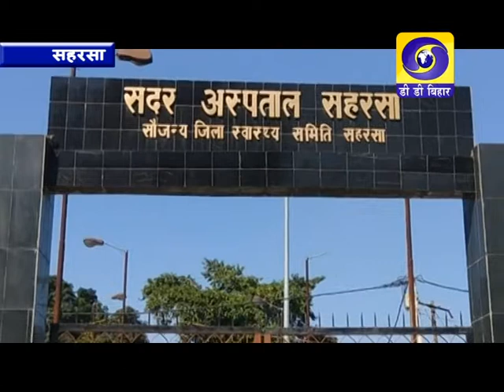सहरसा : निजी स्तर पर मुफ्त एंबुलेंस सेवा। एक रिपोर्ट...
कोरोना संकट के इस दौर में जहां एंबुलेंस चालकों द्वारा अनाप-शनाप भाड़ा वसूल करने की खबर आई है वहीं कुछ लोग ऐसे भी हैं, जो मुक्त_एंबुलेंस सेवा उपलब्ध करा रहे हैं। ऐसी खबर आ रही है सहरसा से देखिए आनंद झा की यह रिपोर्ट.